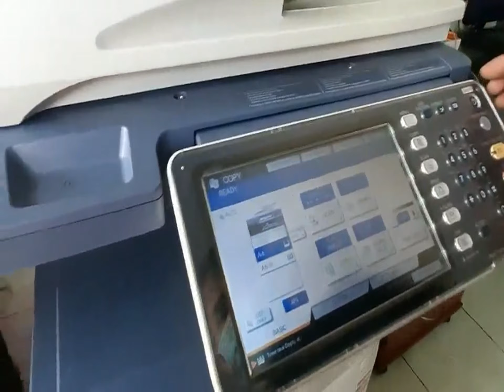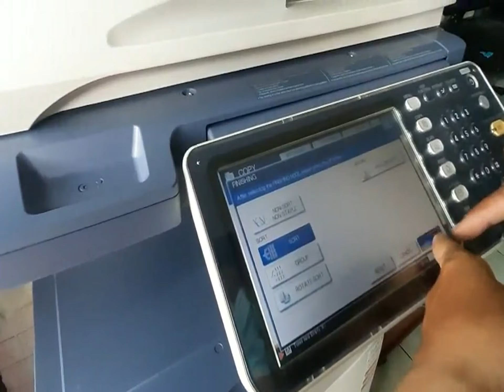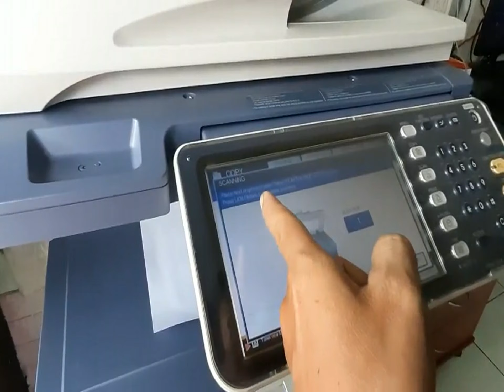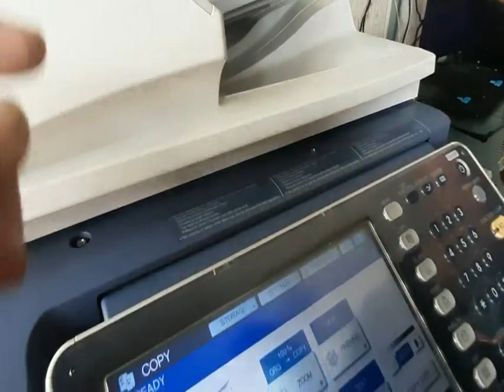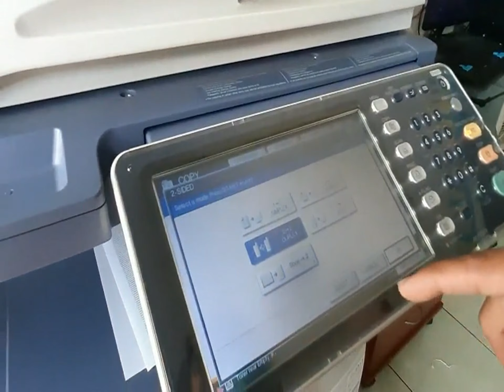Hướng dẫn photocopy cơ bản - P1| SG COMPUTER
Video này mình quay trực tiếp tại văn phòng khách hàng. Cơ bản để photocopy nên nhớ là khay giấy có chiều thế nào thì để bản gốc cần photo giống như vậy rồi chọn 1 mặt hay 2 mặt và số bộ cần photo rồi bấm start. Còn để nâng cao hơn bên mình sẽ có những video cụ thể hơn từng chức năng sau.